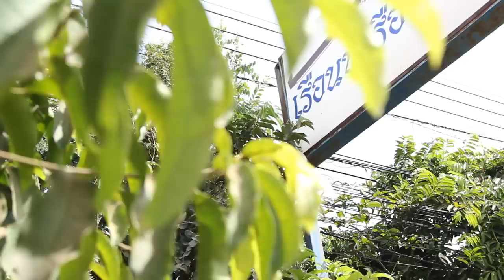AOMYIM STUDIO : ผักบุ้งป่วน ชวนกิน @ร้านเรือนพี่เรือนน้อง Ep.20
รายการผักบุ้งป่วน ชวนกิน @ร้านเรือนพี่เรือนน้อง Ep.20